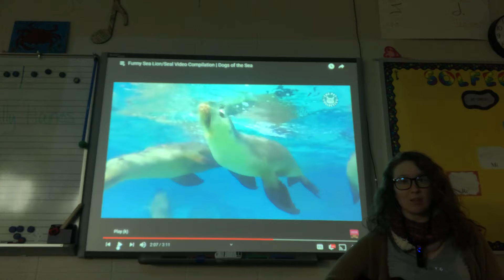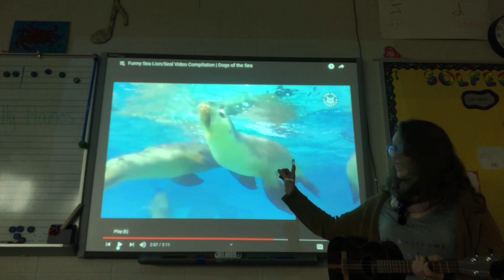Sea Lion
Sea Lion Call and Response